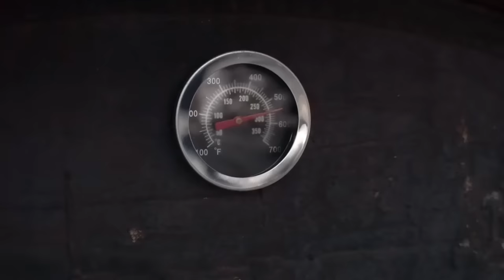LAMB ROASTED 🍺 IN BEER 🔥.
MEAT in BEER. Lamb kebab. Simple marinade. Recipe of cooking MEAT in BEER, goat in the OVEN, the Skewers of LAMB. How to roast lamb. Beer in marinade. Homemade food. Simple delicious recipe.